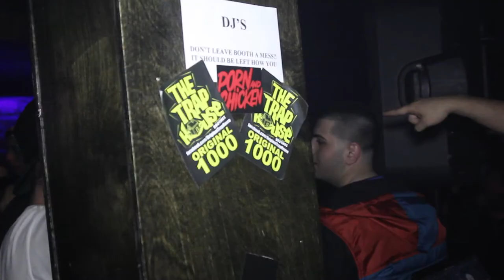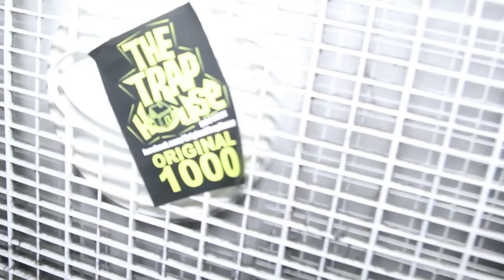The TRAP HOUSE Chicago | Porn and Chicken | 4-23-13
Show your support and check out the following pages!

Huge party to celebrate The TRAP HOUSE Chicago reaching 1,000 + likes on facebook! Hosted and Dj'd by Dom, Rizz, Brotinez, the Nastyy Boyz, Orville Kline, and Phives!

It goes down EVERY Tuesday in the basement of the Fedora Lounge!

WELCOME TO THE TRAP HOUSE!

Equipment used in this video:
Canon 24-105mm IS L USM Lens
Adobe Premiere Pro CS6
CN 126 LED Video Light
PNY 32 GB Flash Memory Card